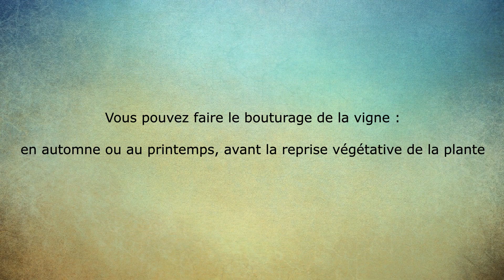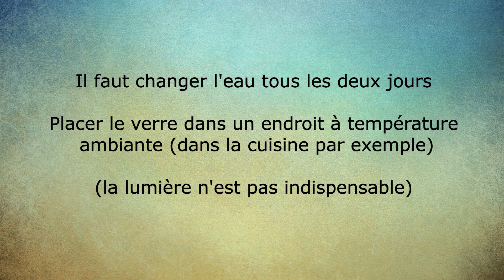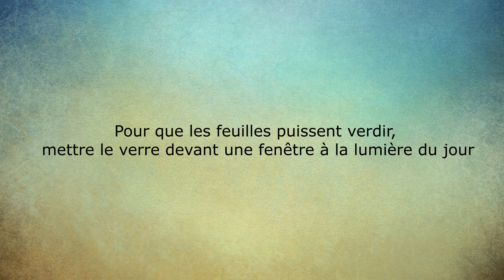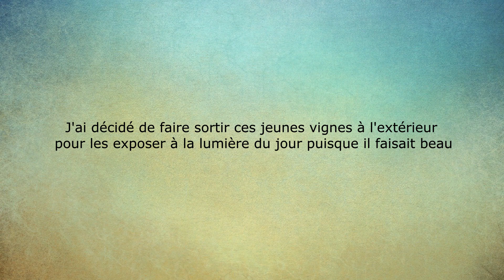Bouturage de la vigne à partir de raisin du commerce / Growing grape vine from commercial grapes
Musoque: Lifting Dreams - Aakash Gandhi